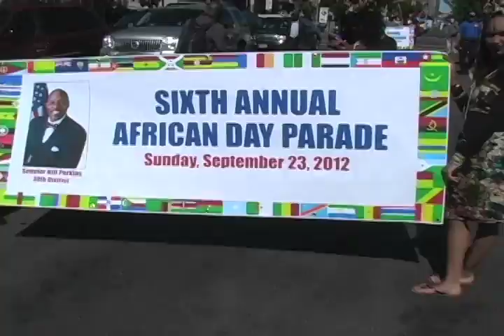african american Day Parade 2012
September 24, 2012 was the first African American Day Parade in New York.